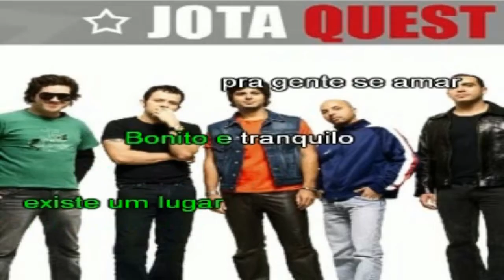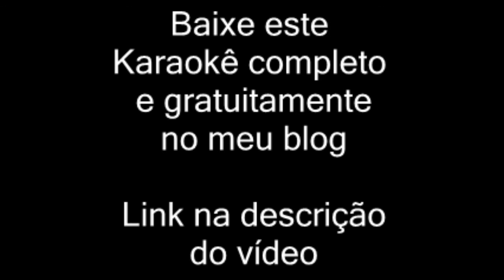Além do horizonte - Jota Quest - Karaokê para baixar em Lá Maior (A)